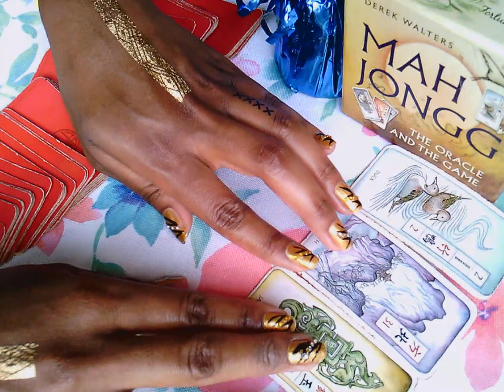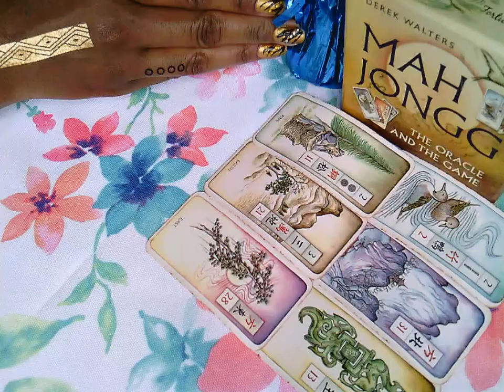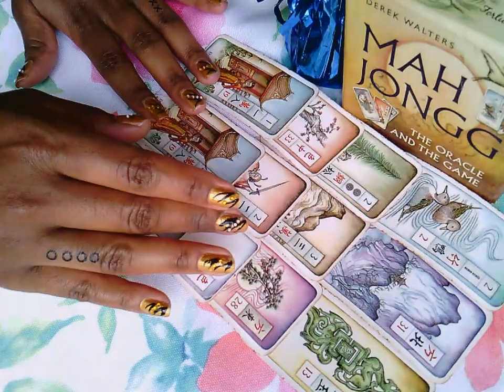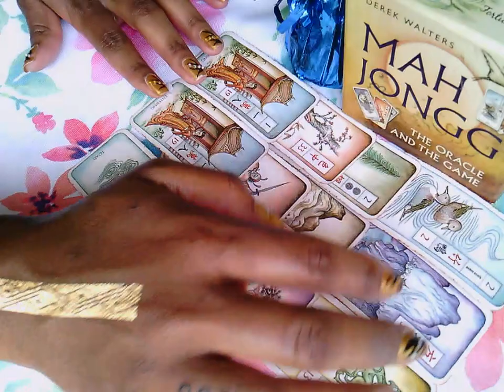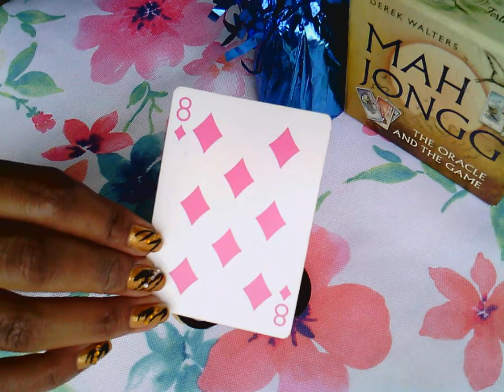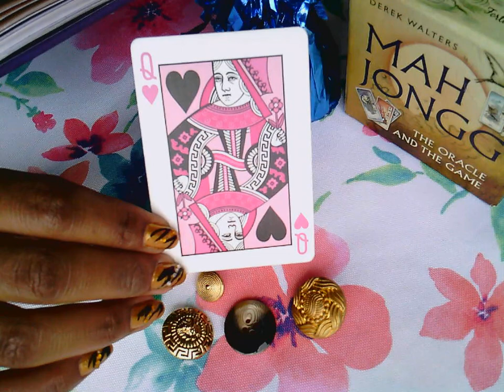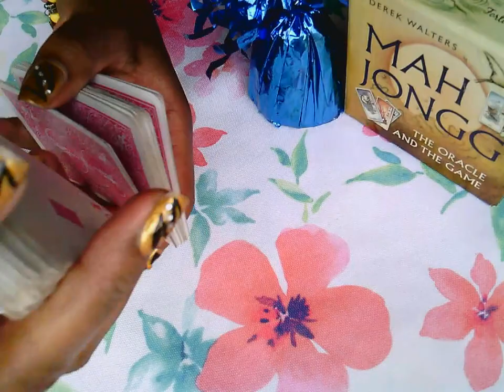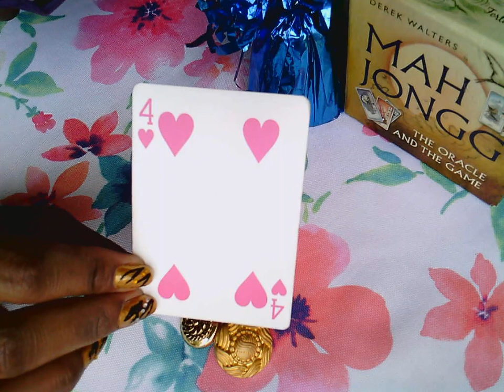Earth Signs: Money Improves After a Breakup! | Week of May 25, 2020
Timestamps:
*Virgo - 5:32
*Taurus - 6:56
*Capricorn - 9:11

This is a *general* reading for EARTH signs, as well as all who are led to view this video. Join me as I uncover what's in store for you during the upcoming week! xD